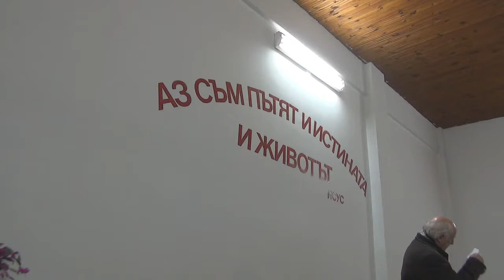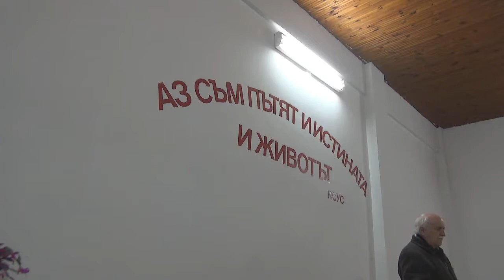2016.11.29: Евреи 6 (част 3)